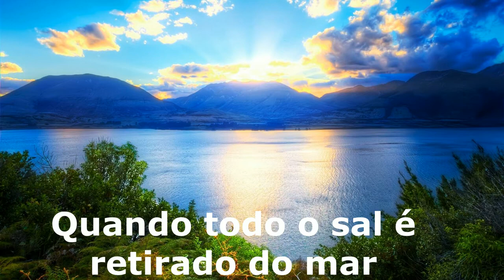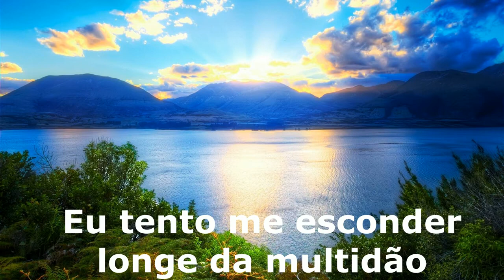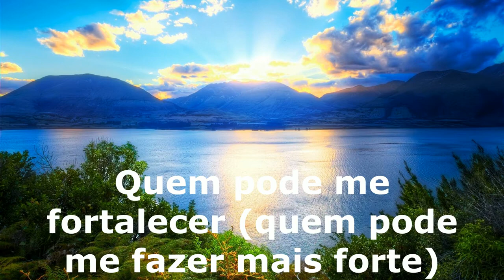Freddie Mercury ft Montserrat - How can i go on tradução